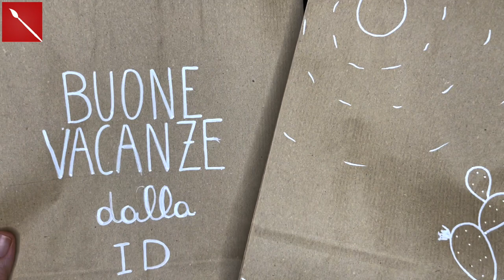Come Confezionare ad Arte una Pianta Grassa ( decorazione ) Arte per Te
Ciao a Tutti, oggi vi mostro come rendere una piantina da meno di 3 euro un regalo bellissimo, fine ed elegante che vi farà fare bella figura! Perchè il low-cost può essere molto più di classe dello spendere troppo! Specie quando le circostanze richiedono di fare un piccolo pensierino, sapere regalare una cosa semplice è molto importante!